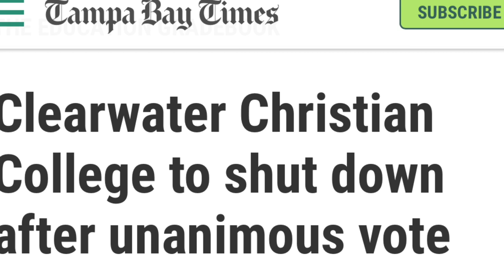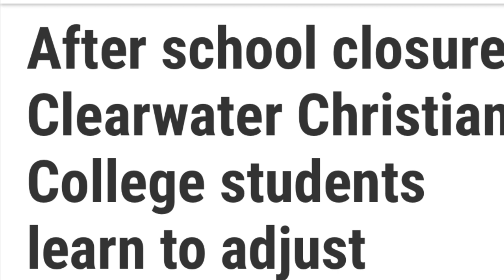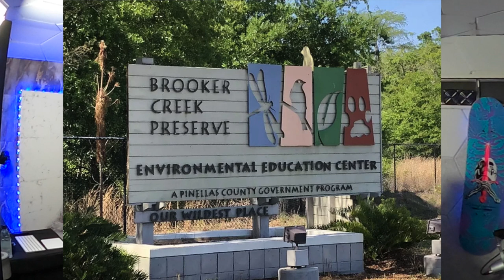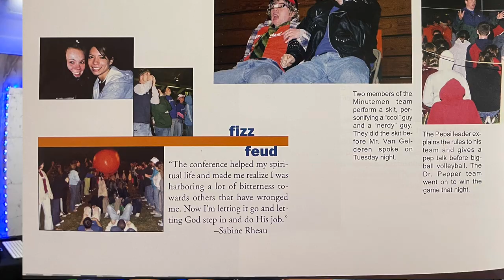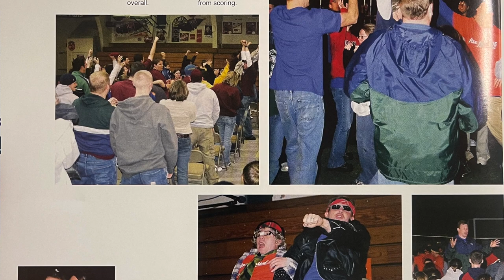RTB Episode #6 - Anthony Abell What happens when our "Institutions of Faith" Fail?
What happens when our "Institution of Faith" Fall or Fail us?
Join Anthony Abell and myself as we talk about what happened in his life when Clearwater Christian College closed and left him in a very tight spot.
I left this conversation so encouraged to see God work through All things to reveal that even when our Institutions may Fail He is Always Faithful!